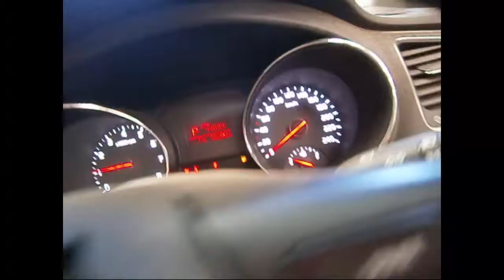WRECKING 2016 KIA CARNIVAL/GRAND CARNIVAL 3.3 AUTOMATIC (C24787)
We are currently wrecking this 2016 KIA CARNIVAL/GRAND CARNIVAL 3.3 AUTOMATIC (C24787).